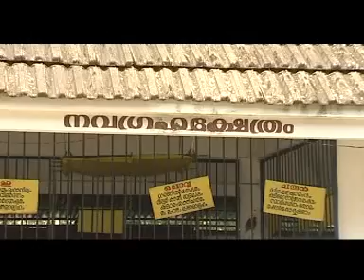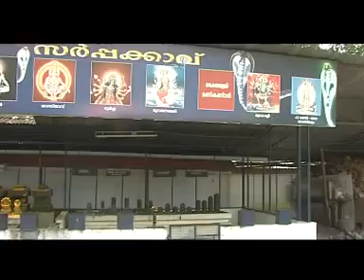Subramaniya Temple Thayamkullangara Thrissur 2